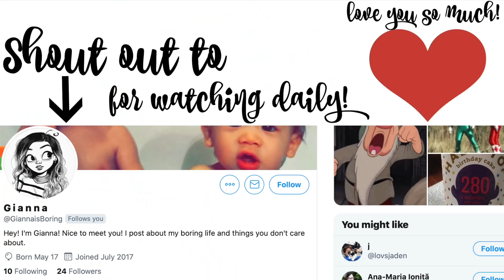Single Dad Parenting WIN!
Keren's gone and Khoa's with the kids. Everyone's crying. Just kidding he absolutely kills it. He is amazing. He is not writing this description right now. Okay maybe he is but they play hiding seek and then eat dinner. Everyone is safe and sound. We survived. Thank you for coming to my Ted Talk. Enjoy!

BAYTS podcast
Anchor

Keren: kerenswanson
Khoa: kuhwahh

SHOP THIS VLOG:
Keren's Vacuum Cleaner:
Khoa's Projector:
Brown backpack
OUR GEAR: